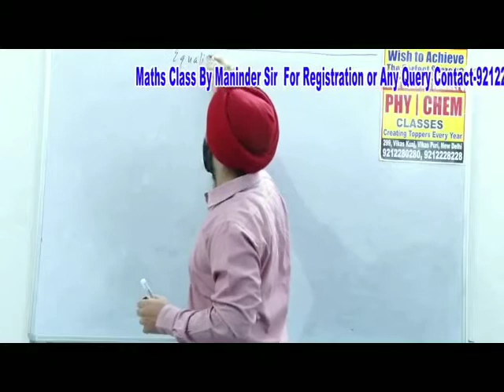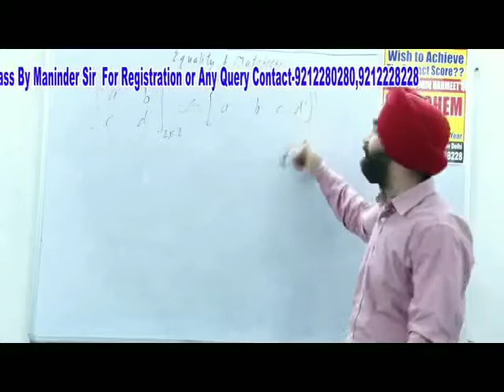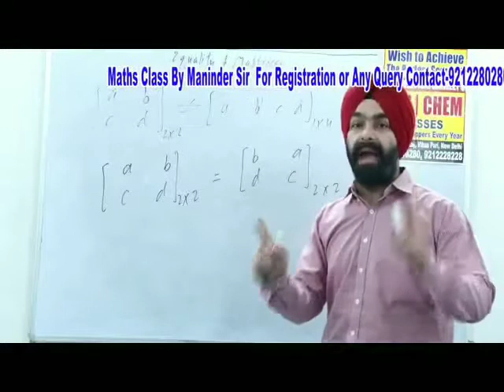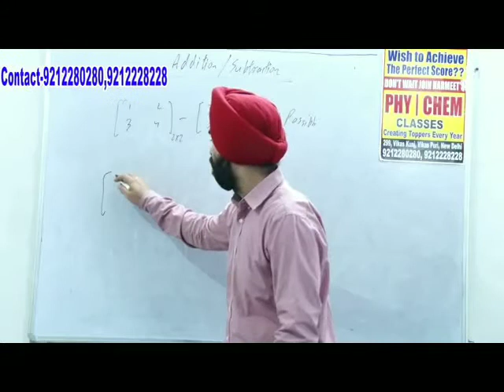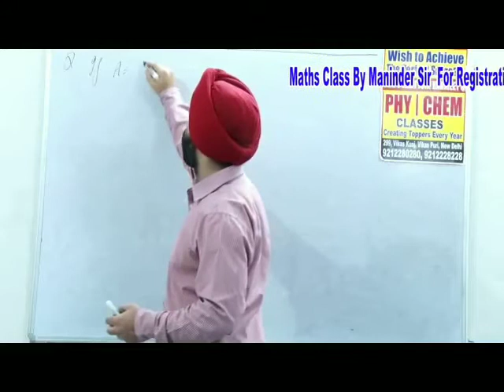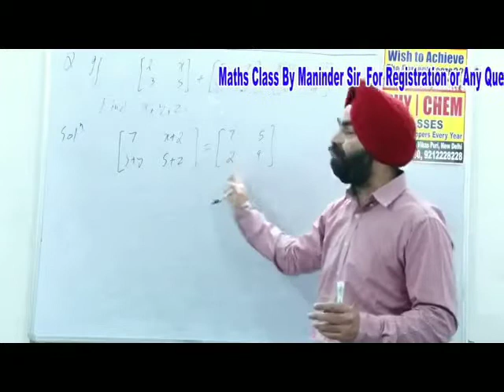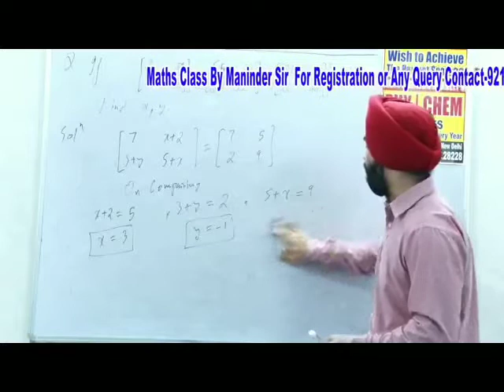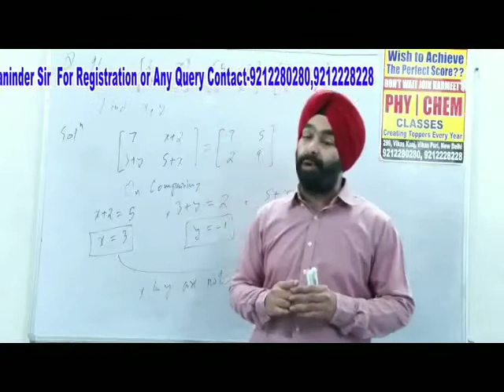Matrices-3 (addition/subtraction)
Conditions of addition, subtraction and equality of matrices